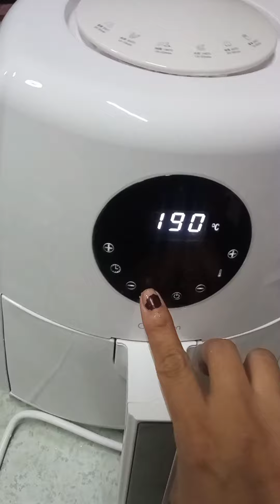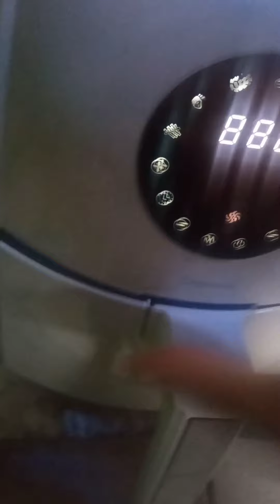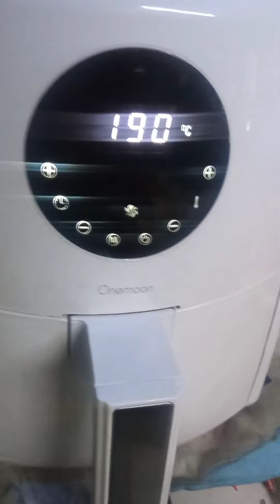Unboxing/Reviews on Air Fryer ( Onemoon) Xiaomi brand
Air Fryer - Onemoon ( Xiaomi Brand) Touch screen operated

Bought on Shopee
Shop name : Onemoon PH Store